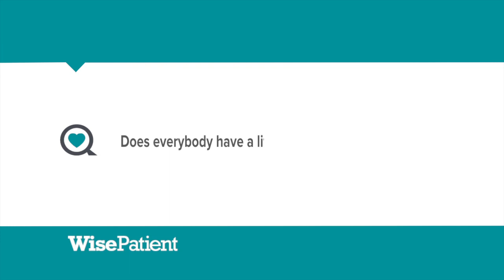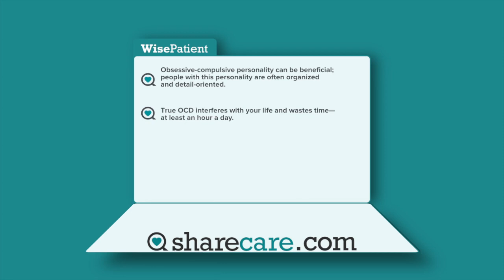Dr. Wayne Goodman on Prevalence of OCD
As Chair of Psychiatry, Dr. Goodman works closely with the new Mount Sinai Brain Institute to conduct research on neuropsychiatric disorders such as schizophrenia, Alzheimer's disease, and mood disorders. Dr. Goodman is an expert psycho-pharmacologist who previously served as Chair of the Food and Drug Administration's (FDA's) Psychopharmacologic Drug Advisory Committee.